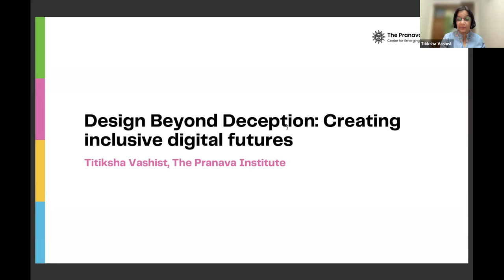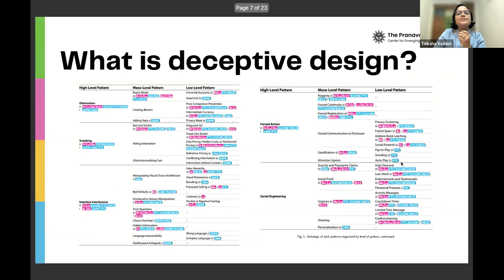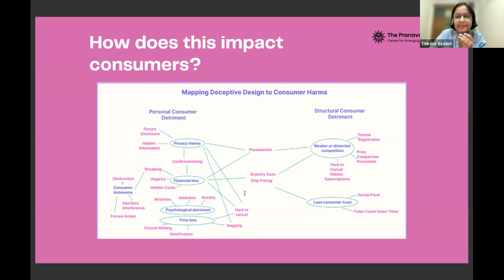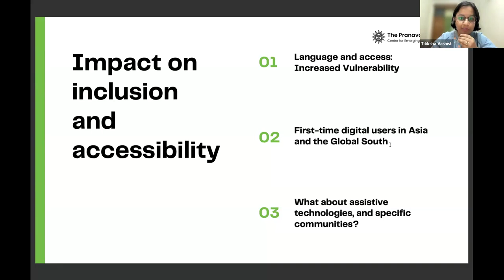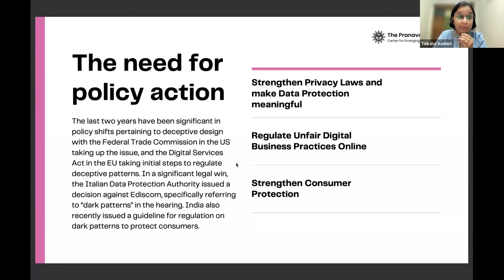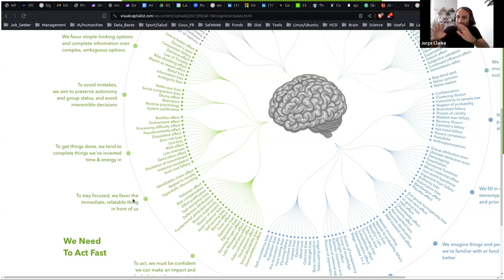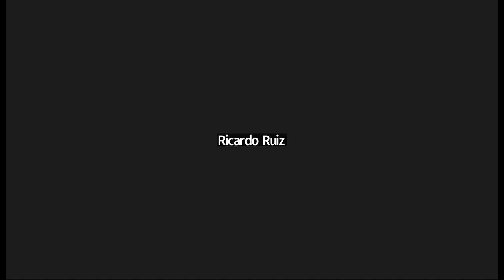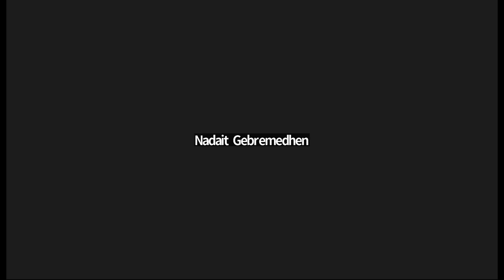Community Call | Trustworthy Digital Futures: Tackling Deceptive Design to Enhance Privacy Online.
Join Tesha from The Pranava Institute and George from Lawyers Hub as they explore the impacts of deceptive design on privacy and consumer trust. Discover how dark patterns can manipulate users, leading to significant harms, and learn about the urgent need for enhanced privacy laws and digital consumer protection, focusing on the global South.

This discussion also highlights the challenges of online privacy in Africa and India, suggesting collaboration and capacity building as key solutions. Be part of the movement towards a safer digital future.